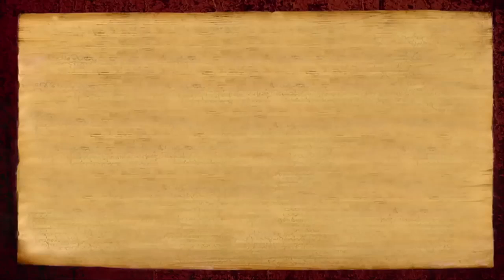Glimpses of Sadashivoham - 25 States, 11 Dimensions, 5 Aspects of Sadashiva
In this first session of the Glimpses of Sadashivoham weekend program (24 September 2016), Paramahamsa Nithyananda gives an amazing introduction to many core concepts of Sadashivoham, such as: the 25 States of Consciousness, the 11 Dimensions of the Universe, the 5 Aspects of Sadashiva. He talks about Maya Matrix and Spiritual Alchemy Process, combining it all in such a way that the viewer gains an understanding of the Essence of Sadashivoham.